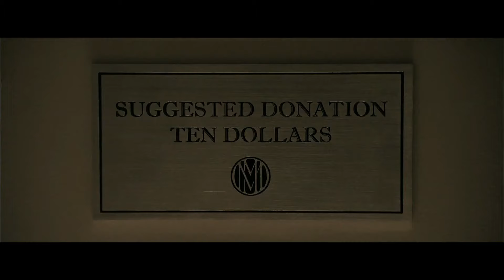Superman vs Ametralladora |Superman Returns (2006) Español latino